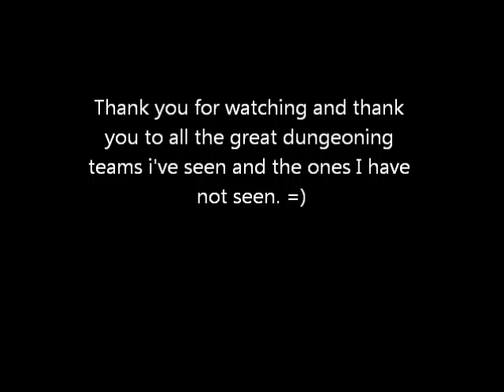What makes a good dungeoning team?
I was just in a large dungeon and had to quit because of selfish ppl in the party and bad gatherer's. So this video came from that cause i was shocked no1 else made 1. I know there are typos. sue me but enjoy and post a comment